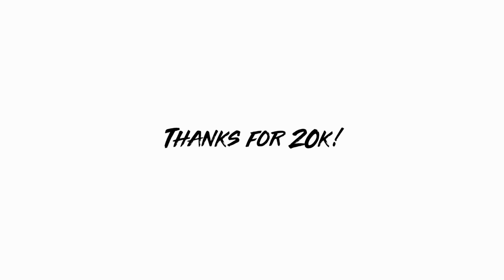Thanks for 20k on Instagram!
I recently reached 20k followers on Instagram! In celebration, I made an edit with some of my favourite GoPro wakeboarding clips I've got so far this year. Huge thanks to every single one of you.